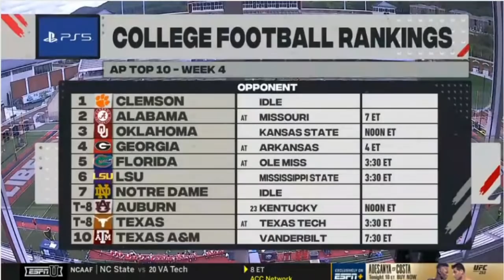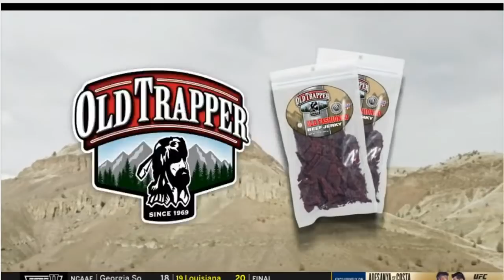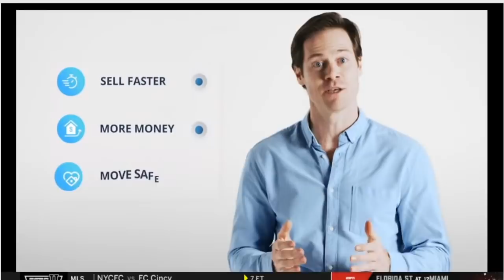FIU Panthers vs Liberty Flames Live | 2020 College Football Week 4 | 9/26/2020